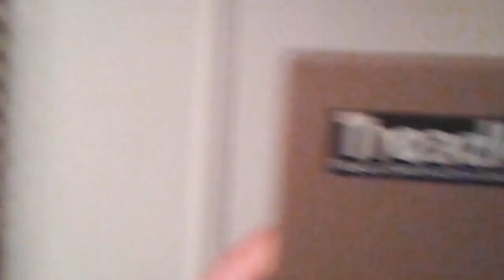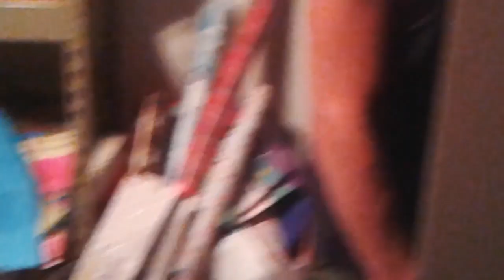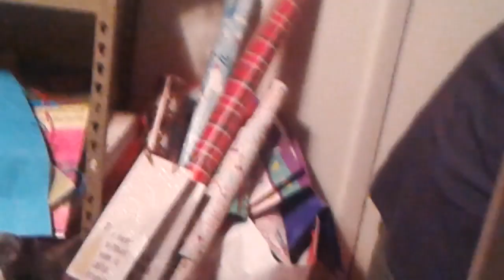GUNS GUNS GUNS...guns out the ass (from around the corner)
So there's 12 guns in total; FN-57, .357, 2 SKS's, 4-10, TWO 12 gauge, .22, 30-30, .243, 9mm Beretta, M-1.